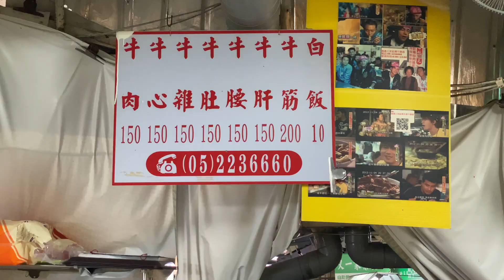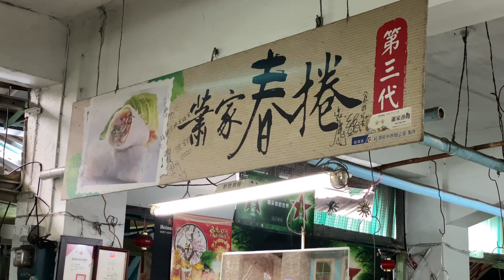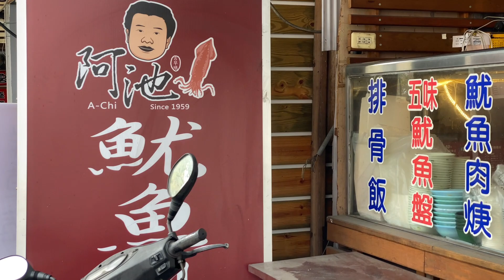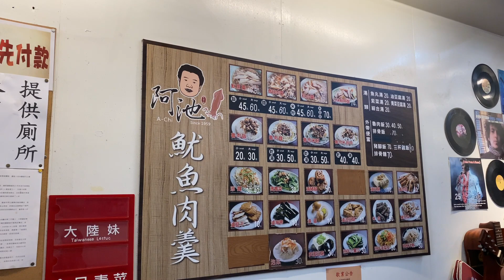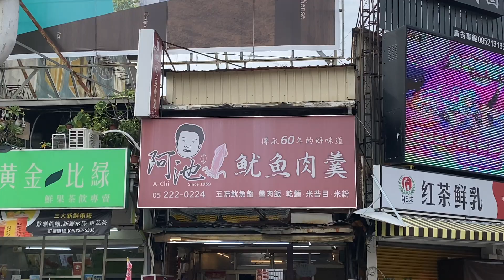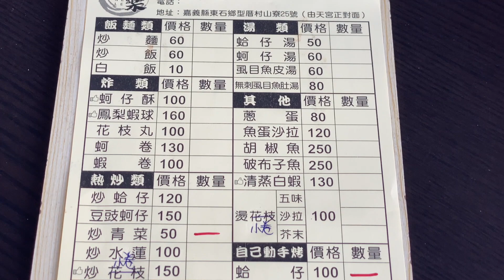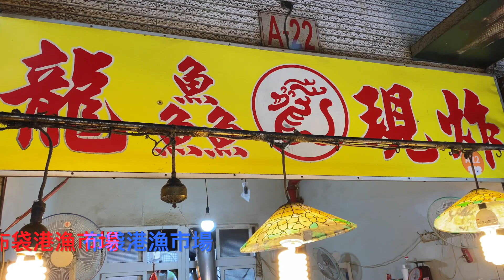【vlog】嘉義好牛早餐王家祖傳牛雜湯🐂｜60年阿池魷魚肉羹落幕🦑｜吃到會蚵樂的吃到飽東石烤蚵仔👉字幕請開cc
👉字幕請開cc

店家資訊：
王家祖傳牛雜湯
地址：嘉義市東區忠孝路106號(巷子走進就能看到)
停車：嘉義市政府地下停車場

阿池魷魚肉羹
地址：嘉義市西區文化路31號

蚵樂吃到飽
地址：嘉義縣東石鄉型厝村山寮２５號
停車：免費

龍鱻海鮮炸物
地址：嘉義縣布袋鎮中山路3號(布袋觀光魚市A22攤)
電話：不詳